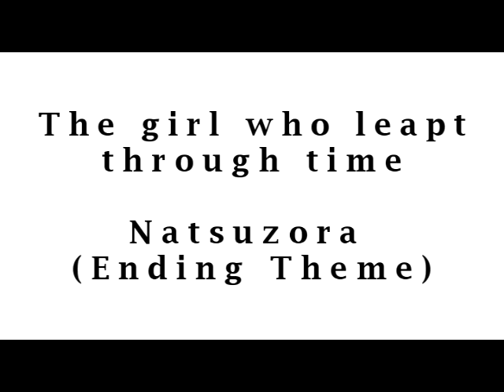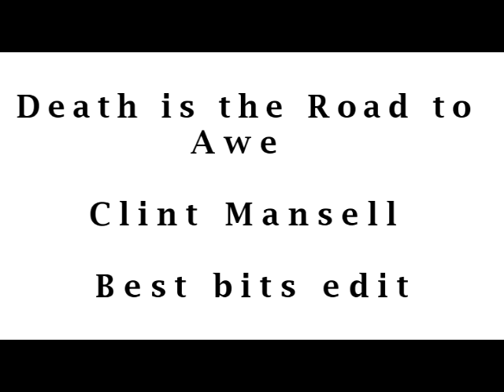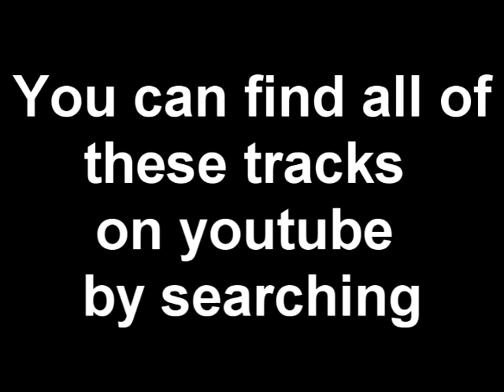Thinking Music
This video will not have sequels, please check out the stupidly named "The most powerful music on youtube" for more of the same. here is the Playlist url

Some great piece's of emotive and thought provoking music from the likes of Phillip Glass and Clint Mansell.